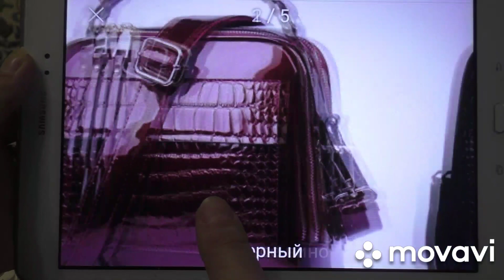Из КИТАЯ🌸 Лакированная сумка💼Banggood❤И о МОТИВАЦИИ К ПОХУДЕНИЮ🤰💃О ДИЕТЕ❤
Интернет-магазин ban.ggood
Ссылка на сумку